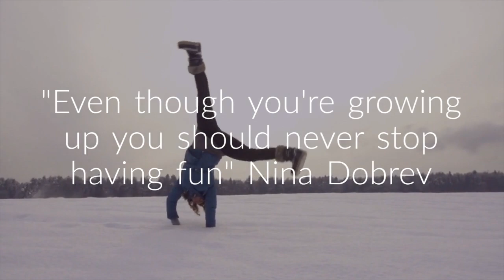420MEDIA Educational and Entertaining Cannabis Content